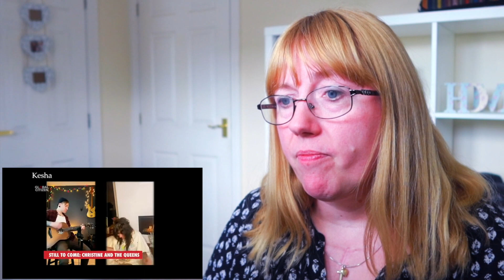Vocal Coach Reacts to The Best Vocals of 2020 so far!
The Best LIVE Vocals from 2020 so far! Mariah, Ariana, Beyonce, Kelly Clarkson, Kesha and so many more!

*What to know more about singing and improve your voice?
The Foundations of Singing - My Online Course is available NOW!
This course is ideal for beginners or those wanting to know more about the technique of singing and have a daily vocal routine. It includes: How we sing, The Benefits of Singing, Warm Up exercises, Registers, Range, Personal Development and so much more. 17 lessons explained in a fun, honest and uncomplicated way.

*Do you want me to critique your singing? Personal Critique or Instagram Reaction

*1-2-1 Lesson via Zoom or Skype - 30 minute or 1 hour sessions.

I am the honest vocal coach! I have been teaching for 16 years and been singing since I was 17. I teach from my own studio and via Skype. I specialise in teaching children, and teenagers pop and musical theatre but I am trained in all genres of music. I have studied every voice technique there is, including Speech Level Singing, Estill, Bel Canto, Robert Lunte, London College of Music, ABRSM, Ria Keen, Kim Chandler, Stevie Van Lange and many more. I have been around!
In 2008 I wrote the Vocaltutor Guide, 21 set lessons for singing teachers to get started, learning to teach, and produced 3 vocal exercise CD/Downloads.